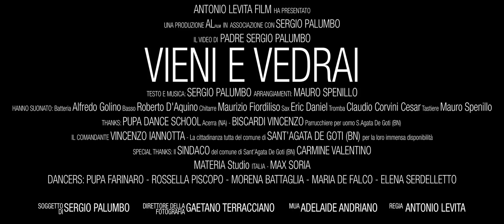Padre Sergio Palumbo - VIENI E VEDRAI VIDEO UFFICIALE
Video ufficiale di "Vieni e Vedrai" per la regia di Antonio Levita
vienievedrai suonato da Mauro Spenillo tastiere e arrangiamenti, Alfredo Golino batteria, Roberto D'Aquino basso, Maurizio Fiordiliso chitarre, Eric Daniel sax, Claudio Corvini trombra, Sara Grimaldi cori.